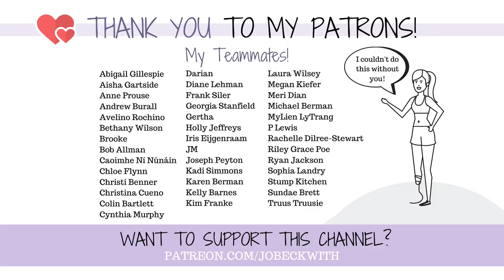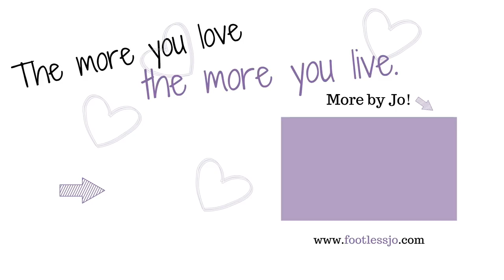Feeling SEXY with a DISABILITY??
Feeling confident in our own skin isn't easy - no matter who you are. But when you're dealing with a visible or invisible illness or disability, sometimes body confidence and self-image becomes even more difficult to have a positive view of. I've dealt with that this past year, and this is what I've learned!

MERCH!

Jo Beckwith
3578 Hartsel Drive #615

MY STORY //

MY EQUIPMENT //

CONTRIBUTE SUBTITLES! //